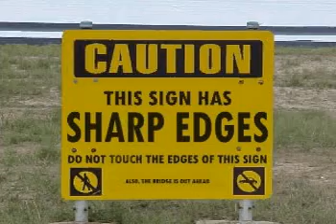Let's Get Owned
high school montage!